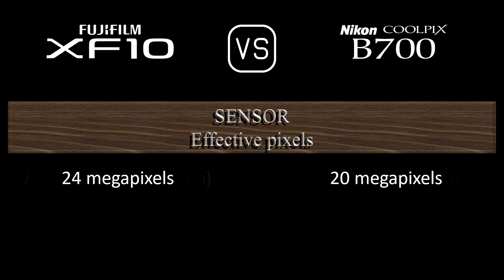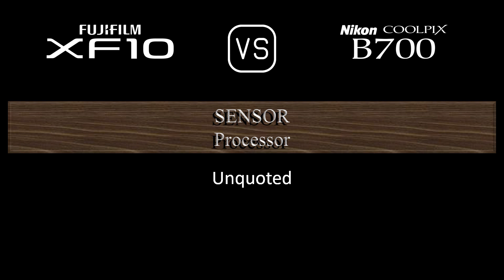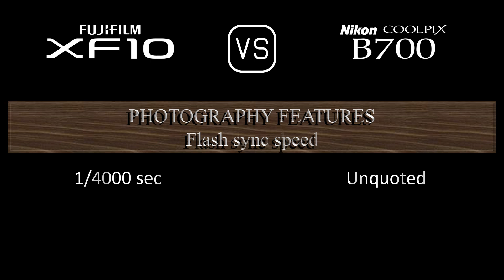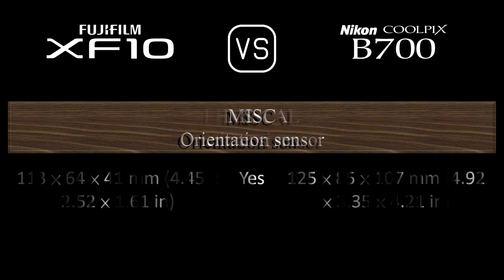Fujifilm XF10 vs. Nikon COOLPIX B700: A Comparison of Specifications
This video overviews the Fujifilm XF10 and the Nikon COOLPIX B700 in a parallel comparison of specifications.

00:24 LAUNCH
00:32 BODY
00:41 SENSOR
01:05 IMAGE
01:21 OPTICS & FOCUS
02:06 SCREEN
02:26 VIEWFINDER
02:42 PHOTOGRAPHY FEATURES
03:43 VIDEOGRAPHY FEATURES
03:59 STORAGE
04:04 CONNECTIVITY
04:32 PHYSICAL
04:52 MISC